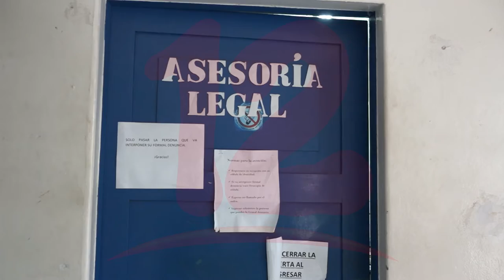Los meses de junio y julio las denuncias por asedio han incrementado según CPDH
Noticias12Nicaragua Carla Sequeira de la CPDH dio a conocer que en los dos últimos meses las denuncias por asedio se han triplicado, Managua ocupa el primer lugar.